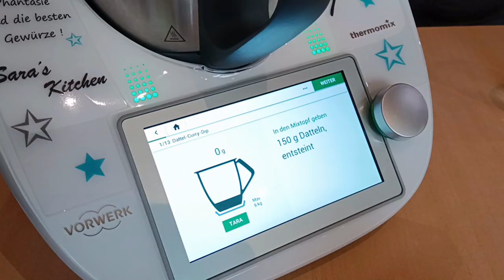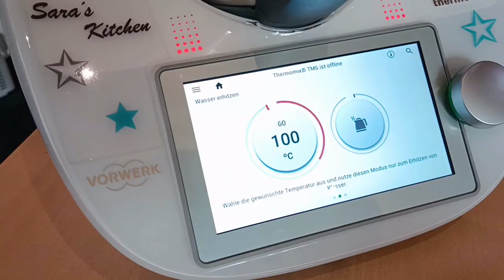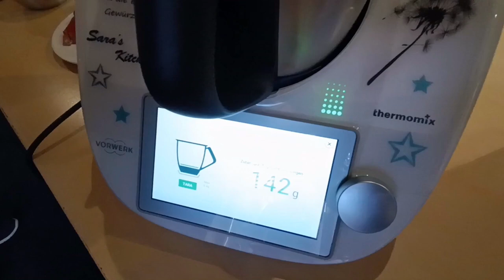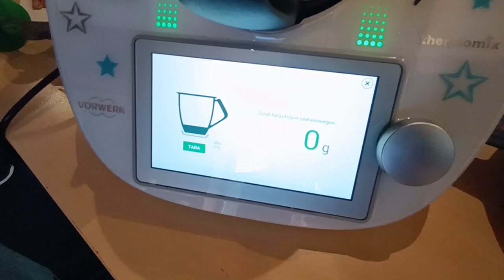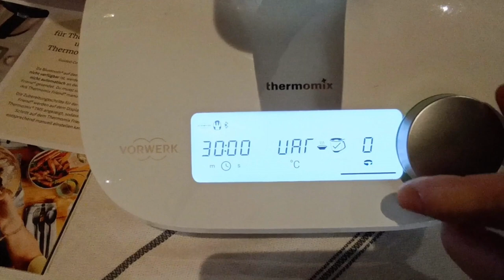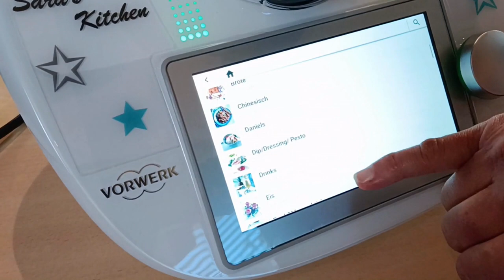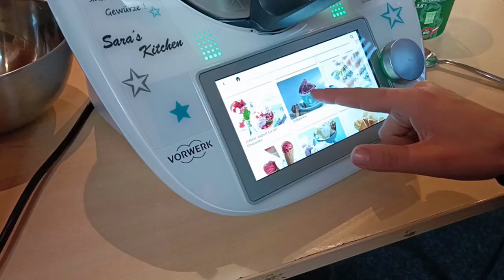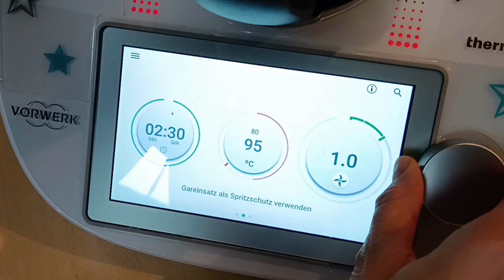Thermomix TM6 ShowKochen im Creativio DreiLindenHof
Mit dem Thermomix TM6 kochen wo und wann ich will :-)
Sogar auf einem wunderschönen Pferdehof im Stall-Meetingroom, alles ist möglich.

Mein Mann Daniel und ich haben für euch einmal ein Showkochen, so wie ich es für meine Kunden abhalte, verfilmt um euch Einblicke in die Thermomix - Welt zu geben.

Hier noch der Link zum wunderschönen Familienbetrieb Creativio Drei Lindenhof mitten im Biosphärenpark Großes Walsertal. Reitstunden, Ausritte, Kurse, Camp, ganzheitliche Ausbildung von Pferd & Mensch, Reha und vieles mehr.

Ein herzliches Dankeschön an die Gastgeber Familie Birgit und Sylvia Burtscher und an die teilnehmenden Gäste.

🎵 Track Info:

Title: Still Love You by LiQWYD